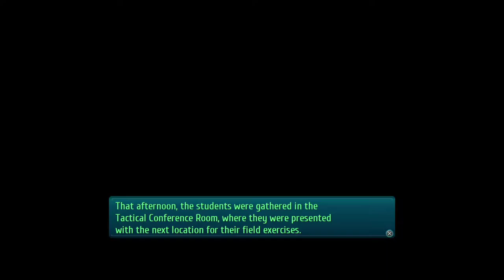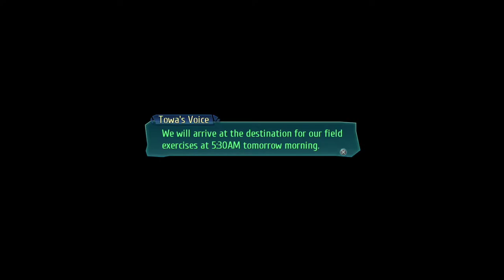The Legend of Heroes: Trails of Cold Steel III (PS4 PRO) - Walkthrough part 14